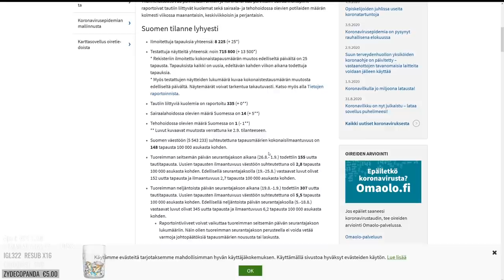Highlight: How To Omaha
Actual game starts at 06:00, just included what lead to me playing one of the most powercrept ships in the game, the USN T5 Omaha.